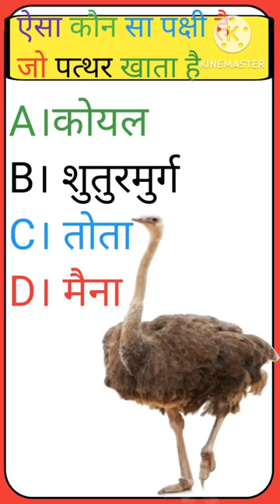ऐसा कौन सा पक्षी है जो पत्थर खाते हैं। pankaj Kumar class feet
हेलो दोस्तों मेरा नाम पंकज है और यह मेरा यूट्यूब चैनल है मैं इस चैनल पर जीके वीडियो डालता रहता हूं अगर आपको पसंद आए तो सब्सक्राइब और लाइक और कमेंट करें मैं इस चैनल पर हर रोज नई-नई वीडियो डालता रहता हूं मेरे चैनल को सपोर्ट करें और कोई भी सफलता बिना कार्य करें नहीं मिलती धन्यवाद वीडियो देखने के लिए चैनल को सब्सक्राइब करें
सामान्य ज्ञान
सामान्य हिंदी
सामान्य ज्ञान के प्रश्न
सामान्य
जीके प्रश्न
pankaj Kumar class